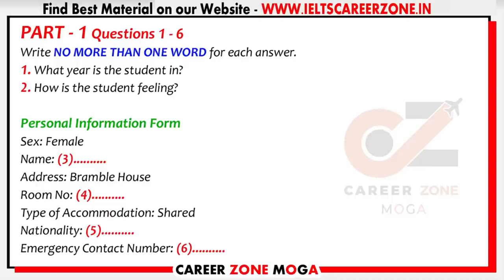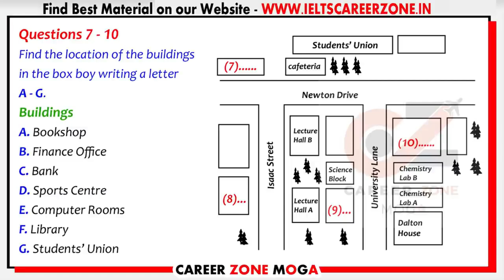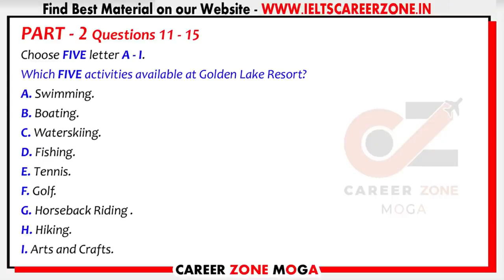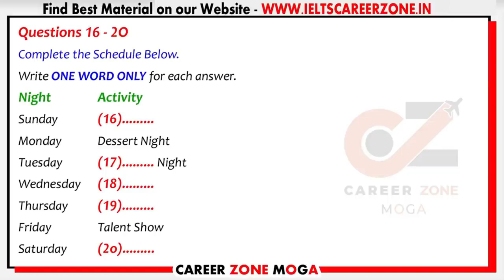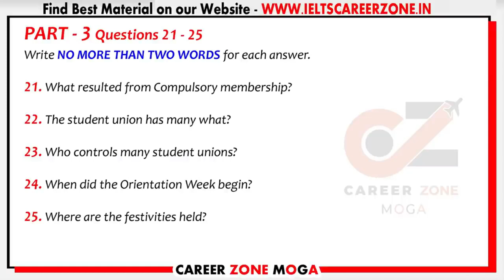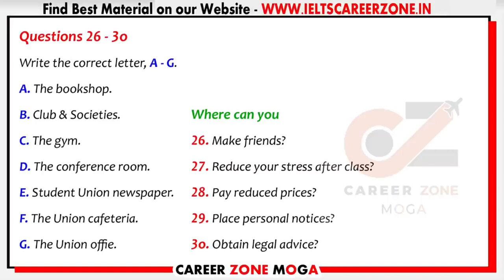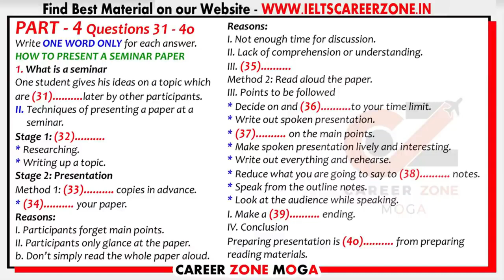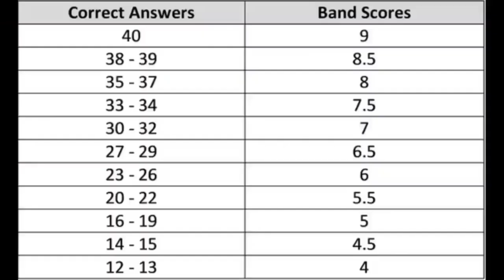IELTS Listening Practice Test 2021 with Answers | 17.11.2021